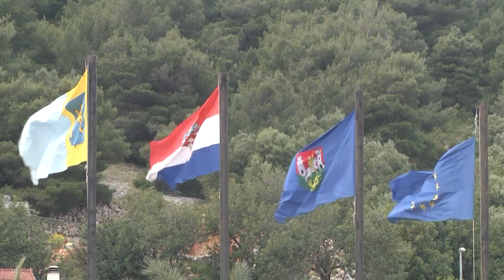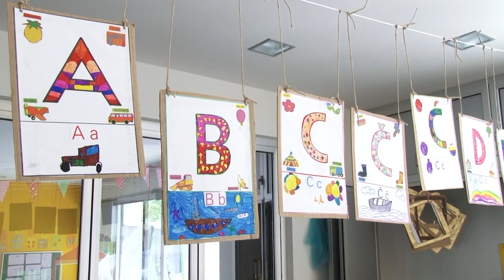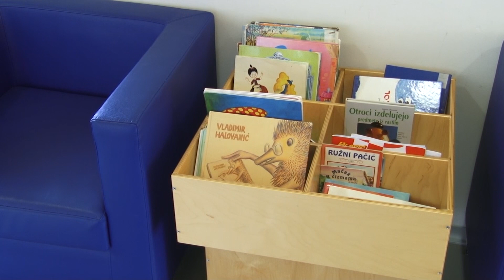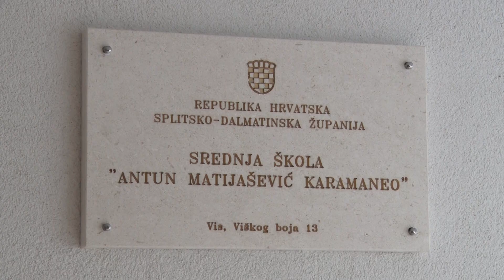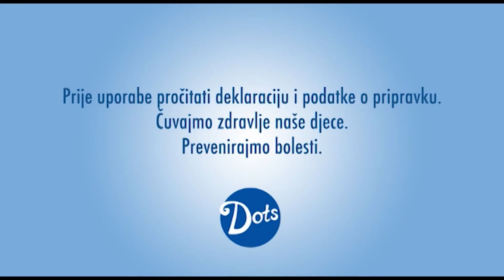OSVRT 01.01.2020.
gosti:
IVO RADICA, gradonačelnik Grada Visa
BRUNO PETRUŠIĆ